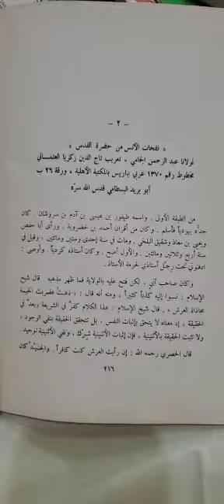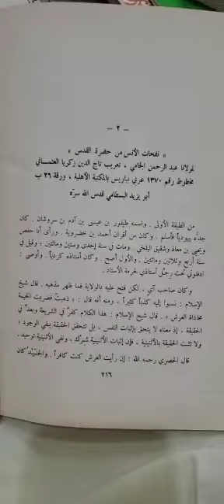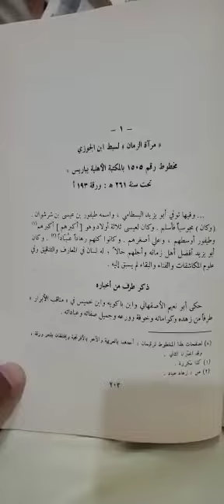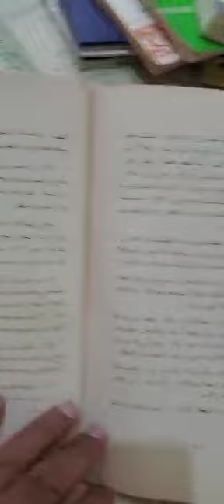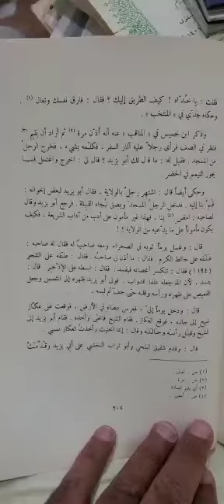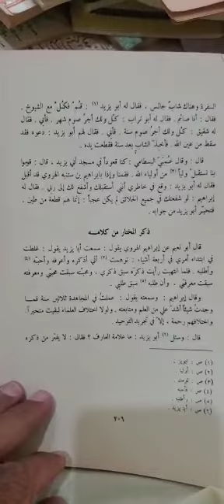سيرة ومعاصري(أبويزيد:طيفور بن عيسى بن شروسان البسطامي)كتاب(شطحات الصوفية)تأليف(د.عبدالرحمن البدوي)